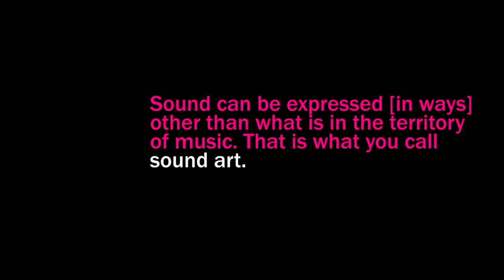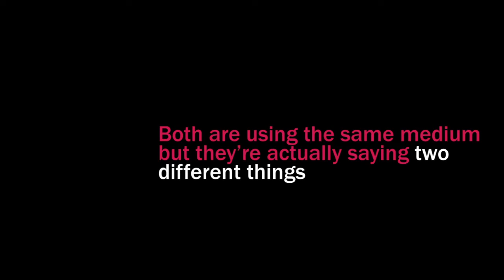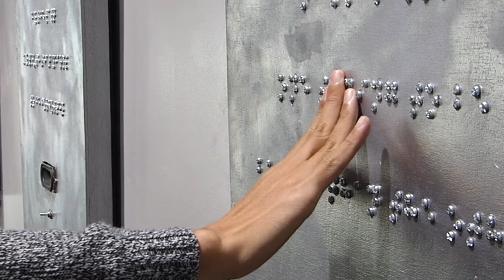Jay Ticar on sound art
WATCH: Artist Jay Ticar discusses sound art and the inspiration behind the recently concluded group show "Whether You Hear It or Not"